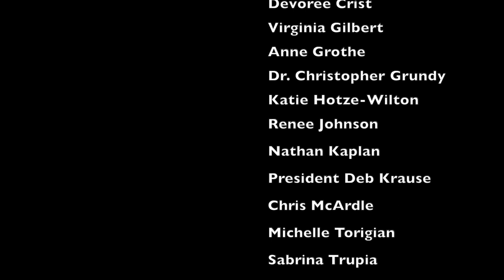"Jesus, Oh What a Wonderful Child" Eden Seminary Virtual Choir, December 2020